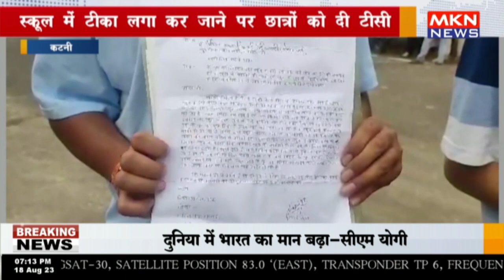कटनी - स्कूल में टीका लगा कर जाने पर छात्रों को दी टीसी